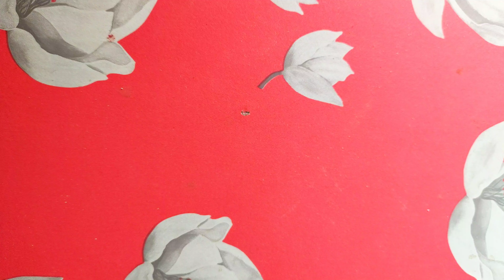3 Amazing craft idea |DIY|Tablet cover Craft |Best ou of waste craft idea Reuse idea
DIY|Tablet cover Craft |Best ou of waste craft idea Reuse idea
best way to reuse empty medicine packets

best out of waste tablet cover craft

best out of waste craft idea